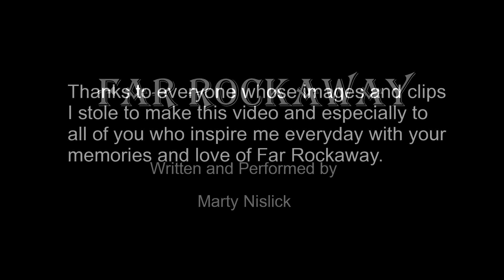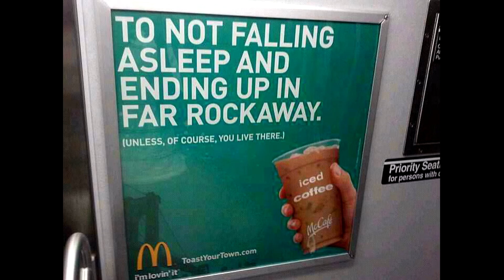Far Rockaway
This is a song I wrote eleven years ago about my hometown of "Far Rockaway".  I just now created a new sound track and this accompanying video.